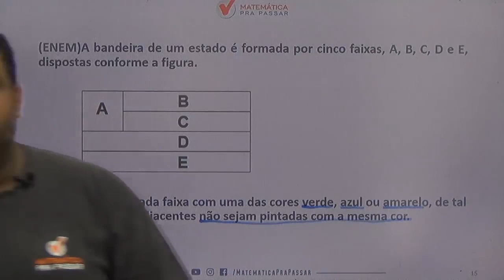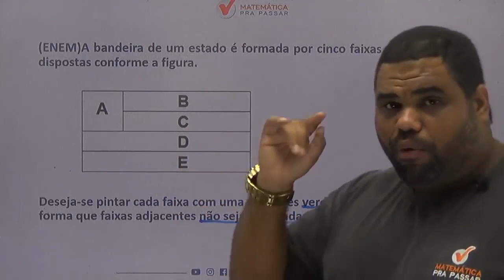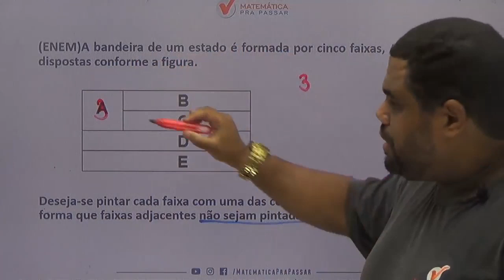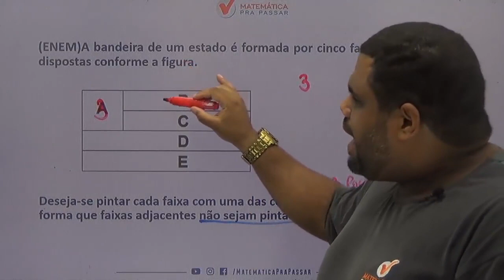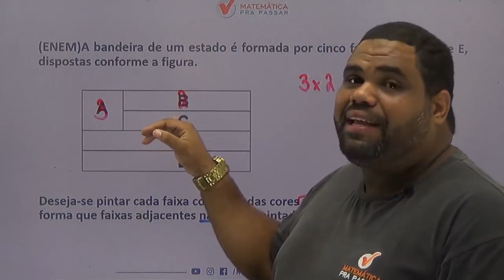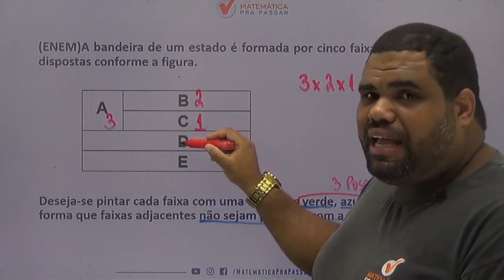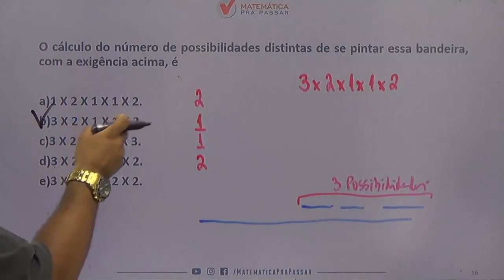Matemática para ENEM |Dica 42| Não Erre Mais Contagem.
Você não sabe Contagem para a prova de Matemática do ENEM ?

Então você precisa aprender com esse vídeo onde nosso professor, Marcão, mostra Interpretação de Contagem para a prova de Matemática do ENEM.

Você terá um passo a passo para Interpretação de Contagem para o ENEM e nunca mais errar nenhuma questão.

Agora basta dar o play no vídeo e aprender com o Método MPP Interpretação de Contagem para o ENEM.